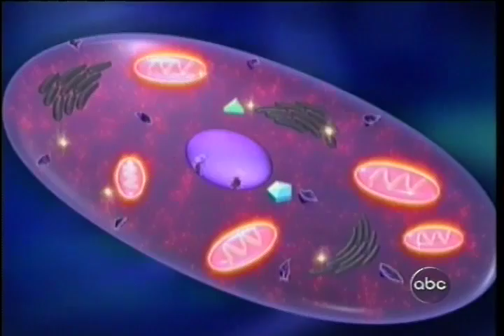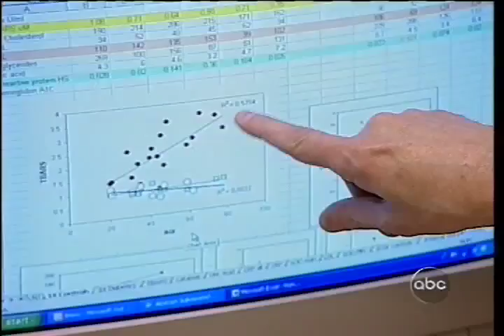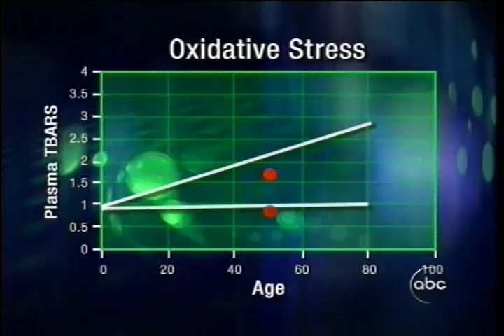ABC Primetime Investigates Protandim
ABC Primetime investigative report on Protandim.  Interview with Dr. Joe McCord, Protandim reduces oxidative stress by an average of 40% in everyone tested.